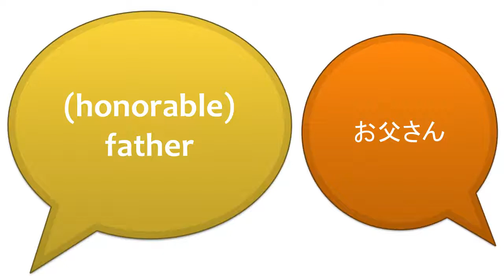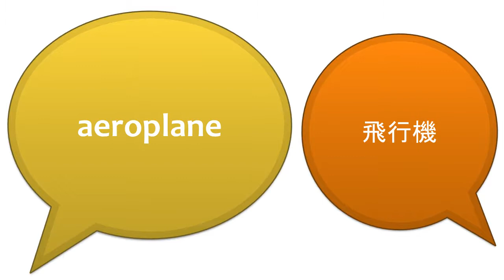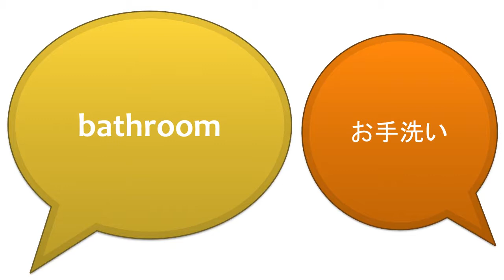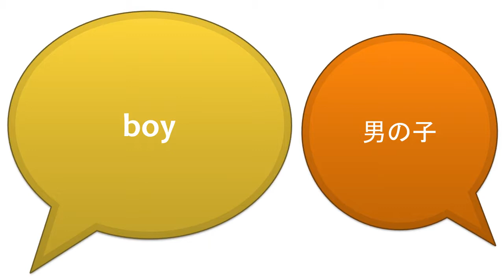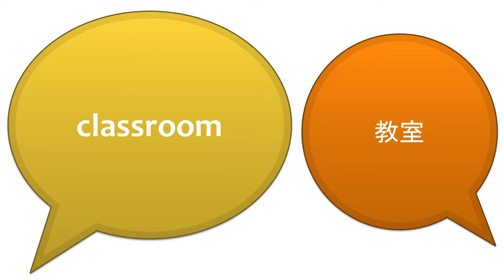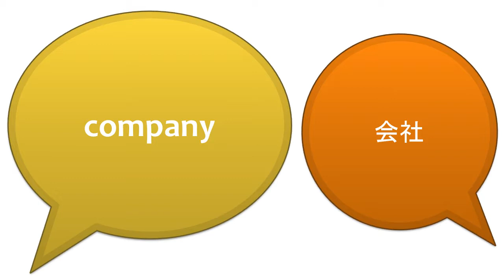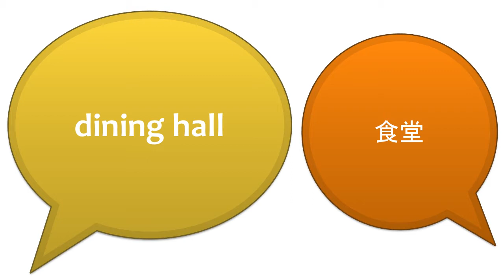英語の単語を学ぶ # 1